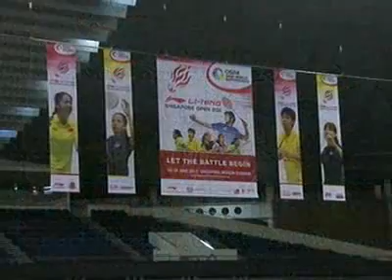singapore badminton open 2011 Nathan ROBERTSON Jenny WALLWORK vs Sudket PRAPAKAMOL Saralee THOUNGTHONGKAM 2 Singapore Badminton Open 20111